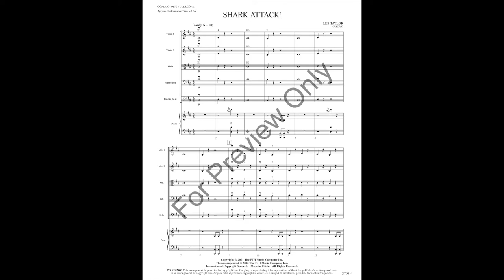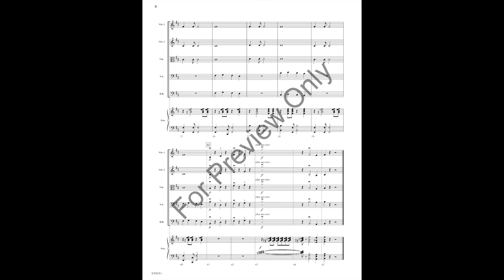Shark Attack by Les Taylor Orchestra and Piano (Score & Sound)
What a fun way to teach your strings! This piece gets your players to count, watch the conductor and even uses that famous half-step "shark music" to encourage using the fourth finger! It's great fun and can be easily learned by those at the easy level and is not out of reach for those at the very easy level!